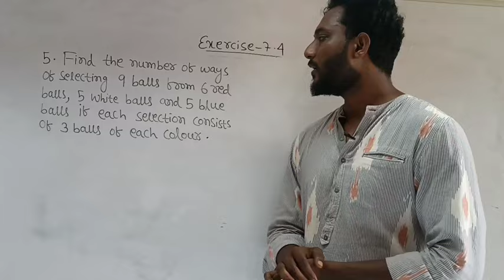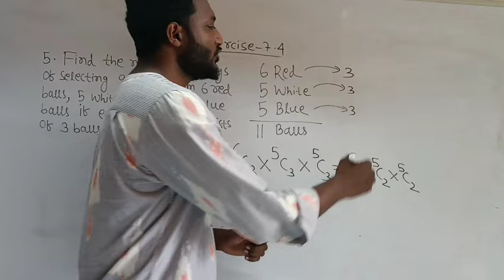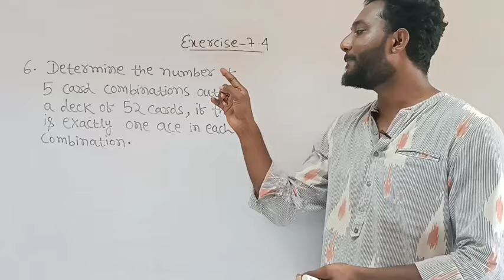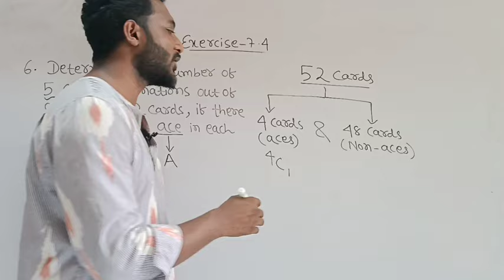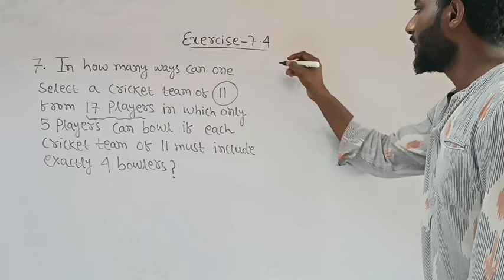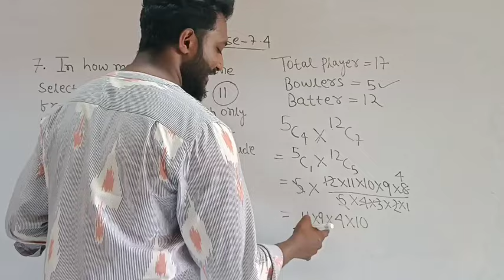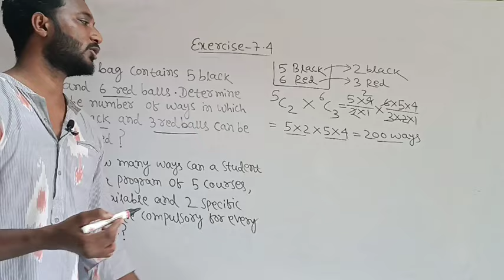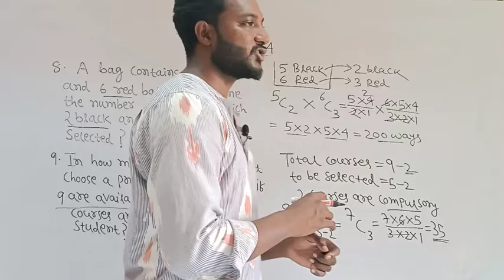Permutation and combination | CBSE class 11 mathematics exercise-7.4 | NCERT solutions | Q no.5 to 9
Combinations
Combinations are also called selections. Combinations correspond to the selection of things from a given set of things. Here we do not intend to arrange things. We intend to select them. We denote the number of unique r-selections or combinations out of a group of n objects by  nCr.